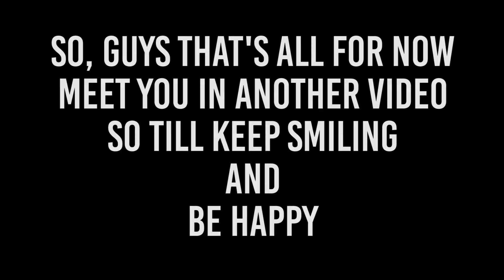Vlog | A VISIT TO COW/BAKRA MANDI | HN'S Studio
What's Up! Guys HN Styles Here From HN'S Studio. So, In This Video I'm Going To Take A Tour Of Cow/Bakra Mandi With My Friends.